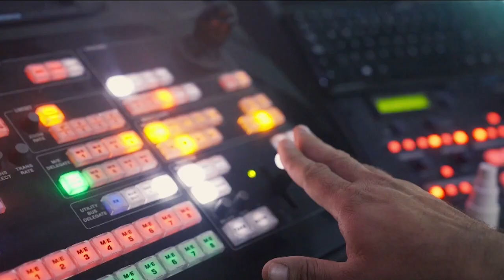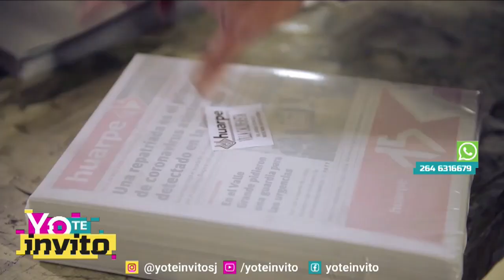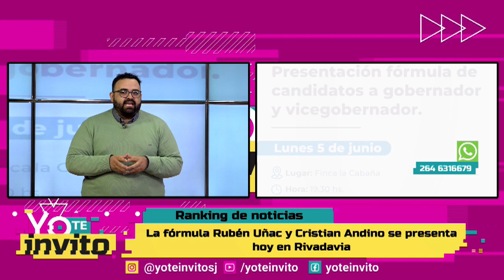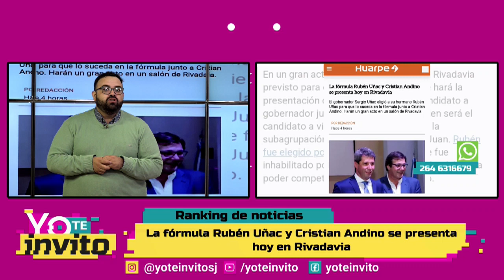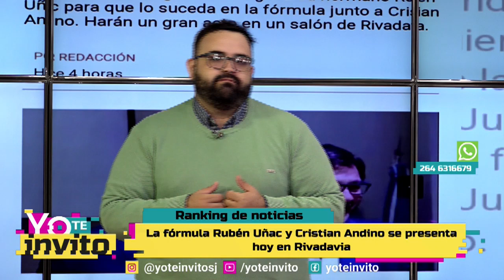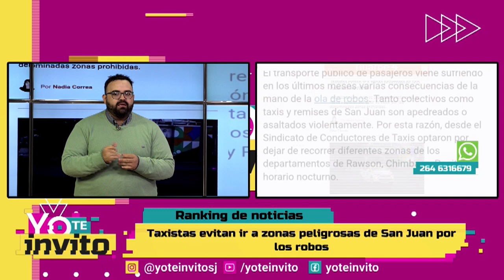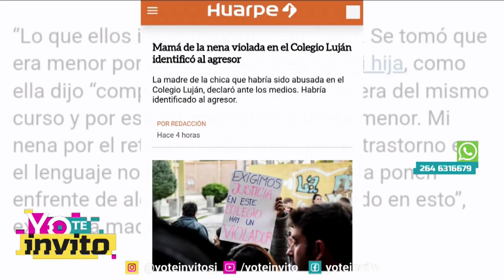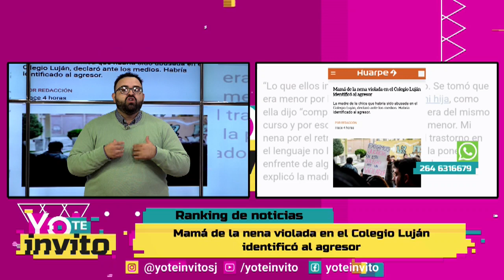Yo Te Invito - Lunes 5 de Junio 2023 - Parte 1